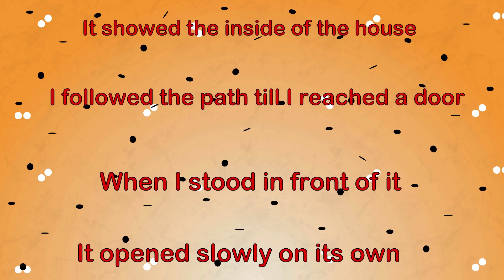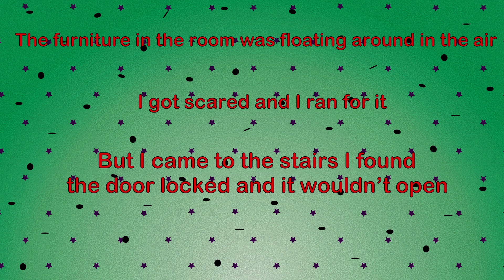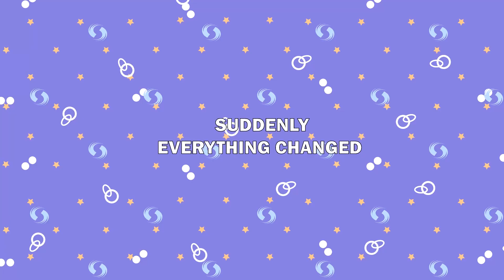This monster just came to our city just to buy toilet paper | And More Stories | Meet the Real Story